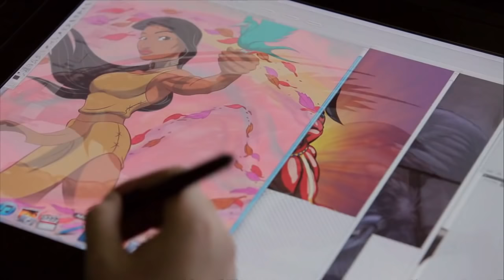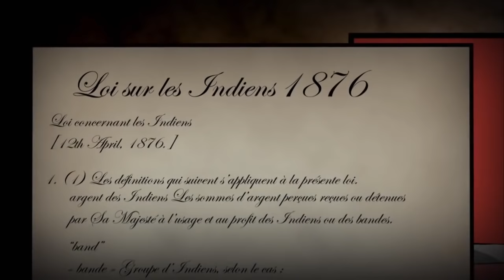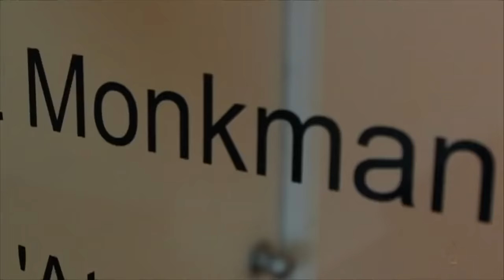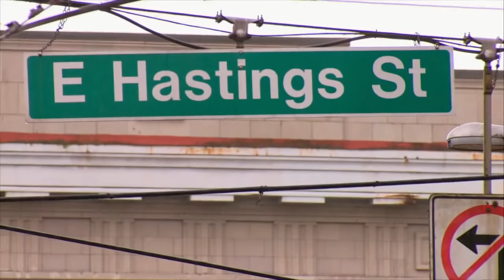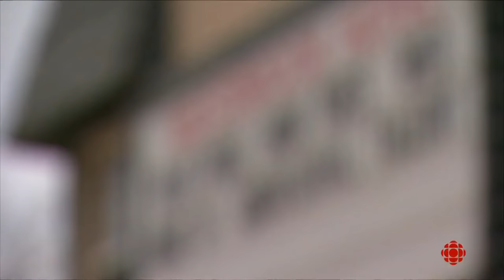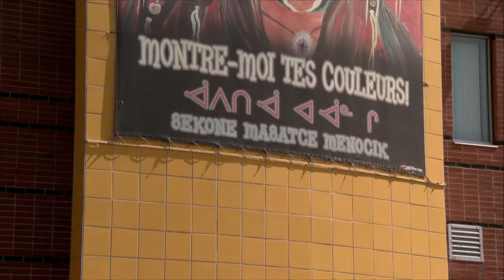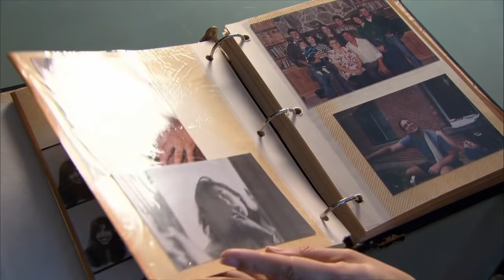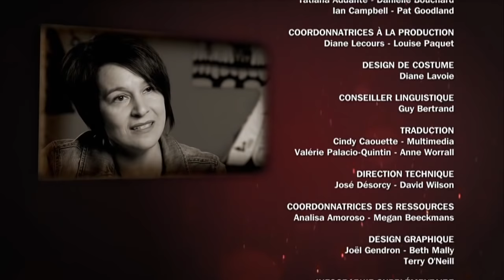8e feu E1 Autochtones en ville